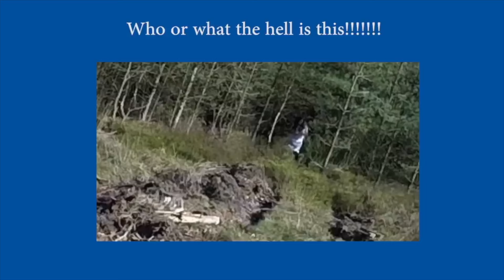DRONE CATCHES CLOWN AT HAUNTED FOREST RUNNING AROUND!! (*SCARY!!*)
~*:･ﾟ✧♥ ~*:･ﾟ✧♥ ~*:･ﾟ✧♥ ~*:･ﾟ✧♥